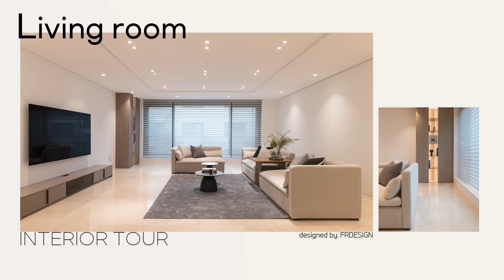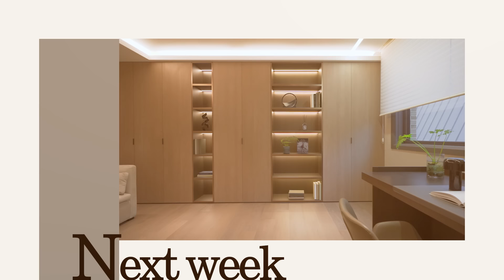확 트인 공용부로 인테리어 만족도 수직 상승!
사람과 공간을 바라보는 가치있는 한 끗,
이제 에프알TV를 통해 공개하고자 합니다.